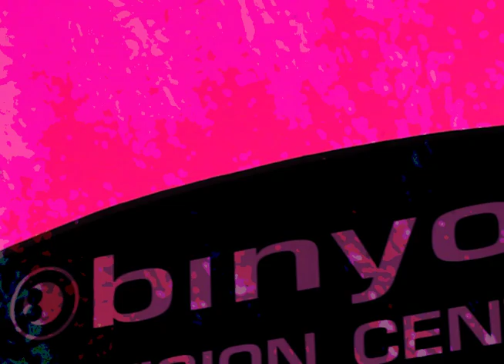Cracked Code w/ OddLama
prod by gno_0ne